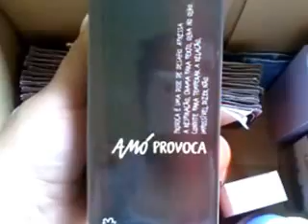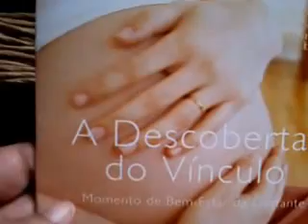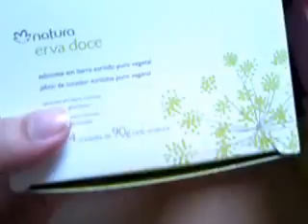Última Caixa do ciclo 16/2014 Natura